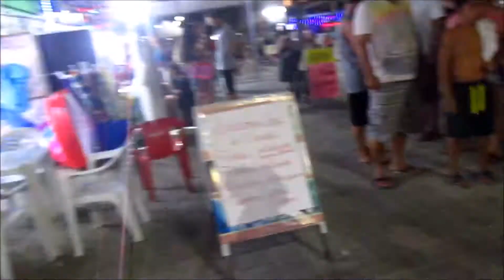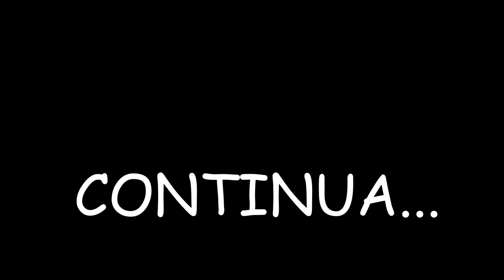#30 CORRIDA NA PRAIA, SAINDO DA DIETA COM GLAMOUR, CAIOBÁ E MUITO MAIS!